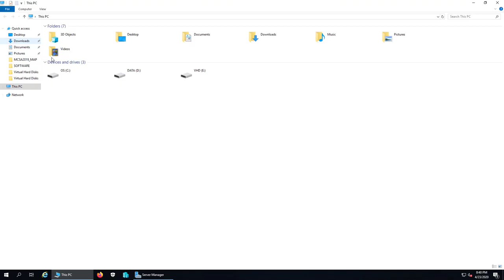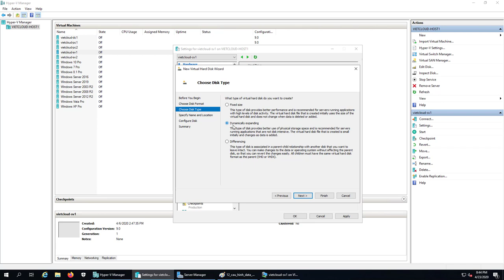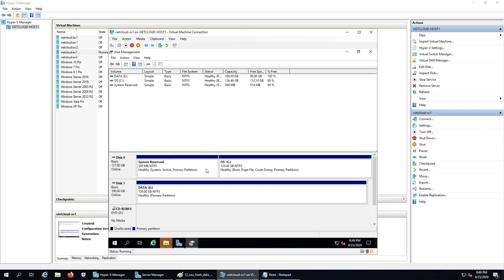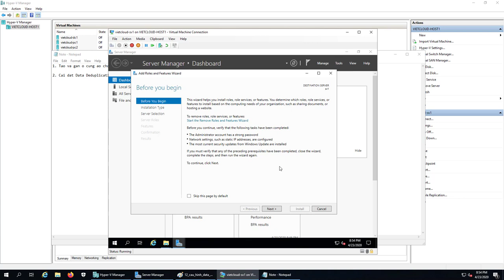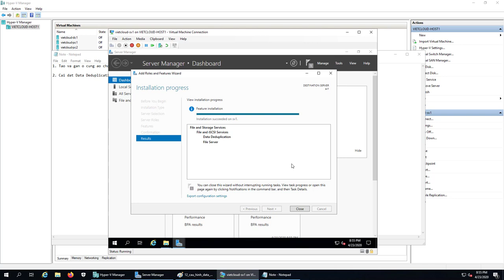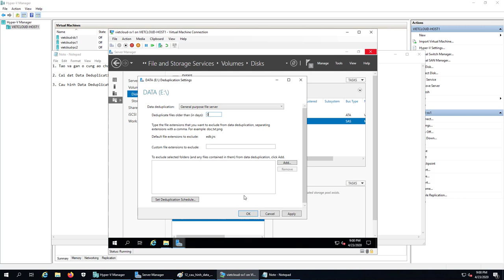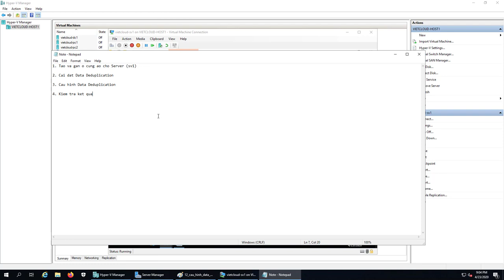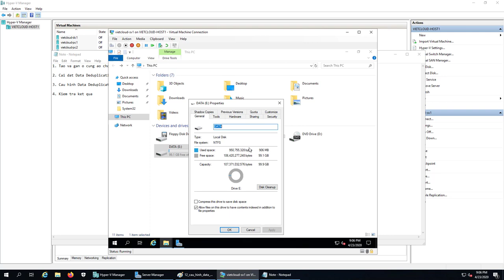Cấu hình data deduplication Window Server 2019 | Configure data deduplication Windows 2019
### 12. Cấu hình data deduplication Window Server 2019 | Configure data deduplication Windows 2019 ###

Bài thực hành bao gồm các bước:
1. Tạo và gắn ổ cứng ảo cho server sv1.
2. Cài đặt data deduplication.
3. Cấu hình data deduplication.
4. Kiểm tra kết quả.